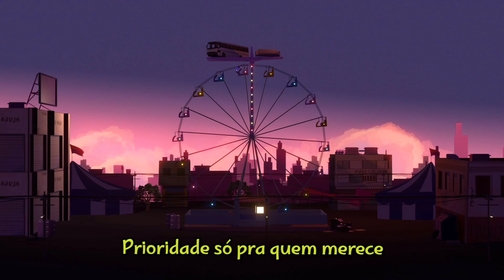11. Flash feat. Mi K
11. Flash feat. Mi K - +1Devaneio

Ficha técnica:
Letra/Voz - +1John | Mi K
Captação/Mix e Master - +1John
Arte/Lyric - Seelvart